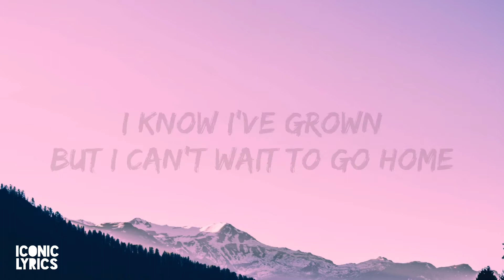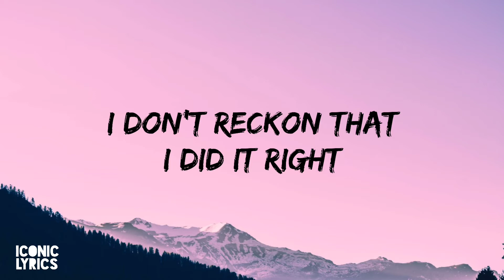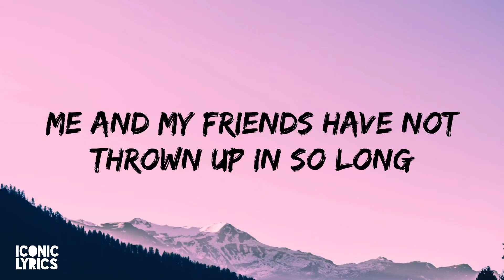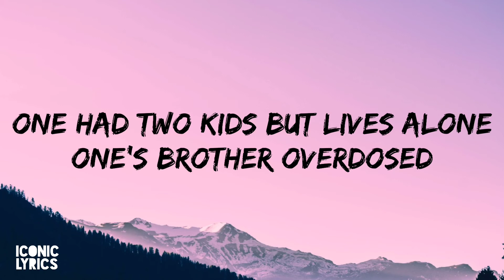Ed Sheeran - Castle On The Hill Lyrics (by Iconic Lyrics)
Hi, everyone...

Ed Sheeran - Castle On The Hill Lyrics.